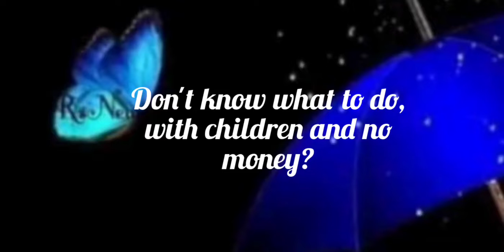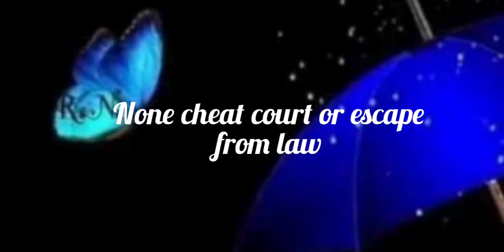Narcissistic victim and solution